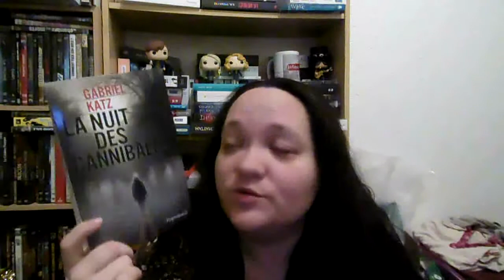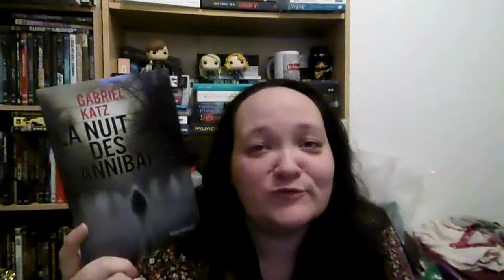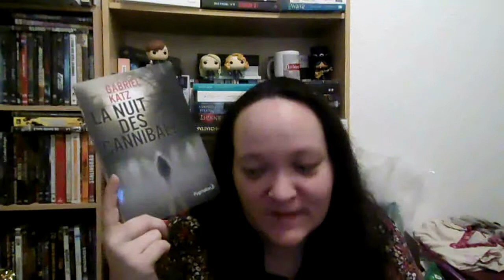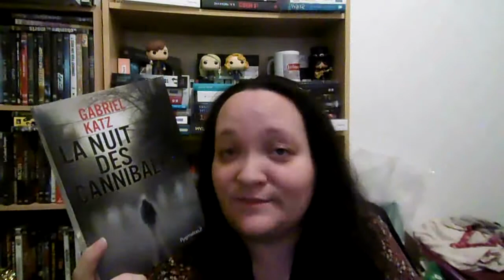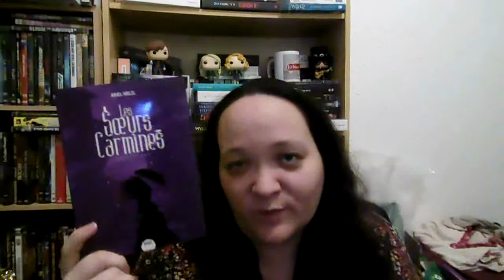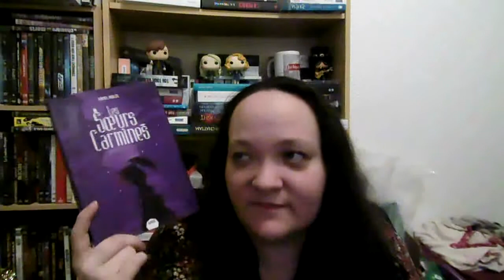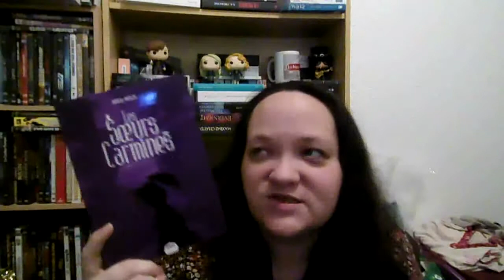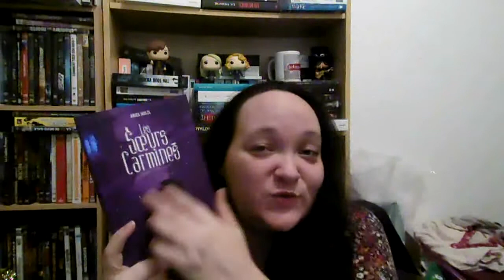[AVIS] Point lecture #20 : contemporain, thriller, fantastique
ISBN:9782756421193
Chaines citées :